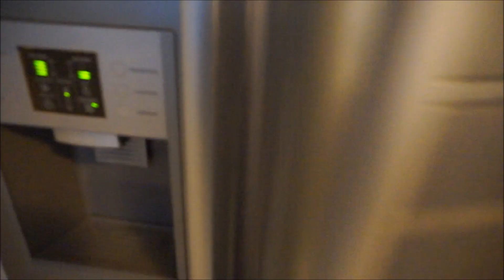OORBELLEN KWIJT - VLOGMAS 11 - Anouk Oostenbrink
♥Hee, wat leuk dat je mijn kanaal bezoekt. Wat kan je zoal vinden op mijn kanaal? Ik maak graag shoplogs, stash video's, routines, challenges etc. dus er is voor elk wat wils.  Laat mij vooral weten wat jullie willen zien op mijn kanaal, dan kan ik daar rekening mee houden.
Mijn bedoeling is om op elke dinsdag om 16:00 uur een nieuwe video te plaatsen. Hopelijk tot snel!
X Anouk

♥Vragen die veel gesteld worden:

     Met de Canon eos 700D

     15, en op 1 juni ben ik jarig

   - Hoeveel honden heb je?
     7, Klinkt best veel haha! maar dat is verdeeld over 2 huizen:)

 ♥Willen jullie mij iets sturen? Dat kan via deze postbus:
Postbus 279 3990 GB Houten